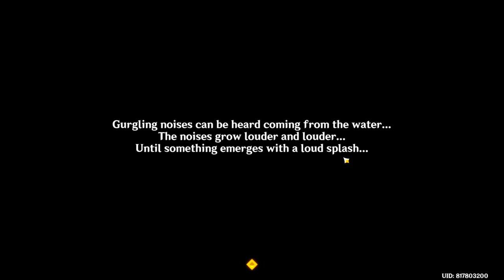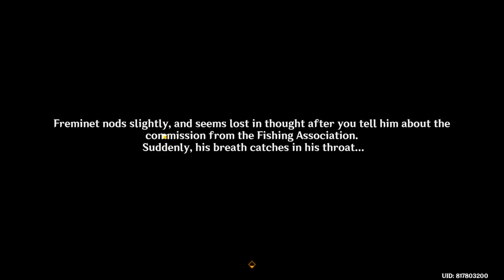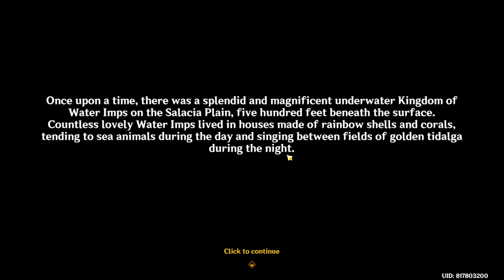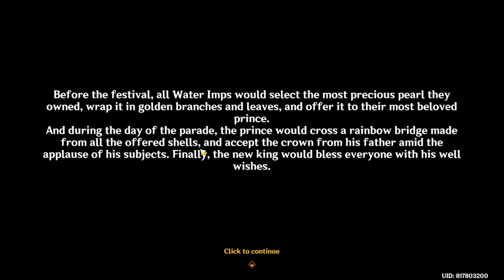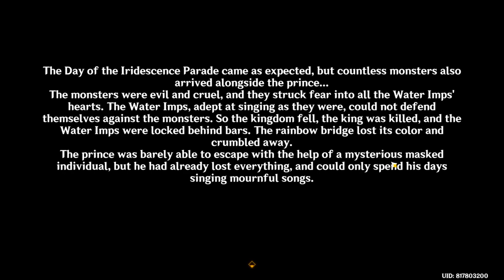Thelxie's Fantastic Adventure (Event 4.2v ) - [Part 1] - Genshin Impact